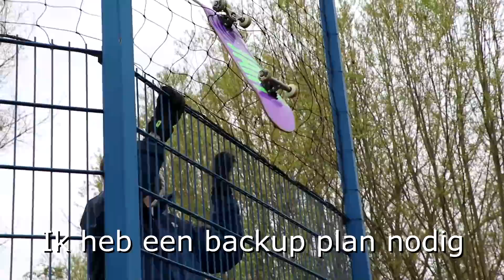Wij zijn PRO SKATERS - INSANE STUNTS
Deze week zijn we pro.